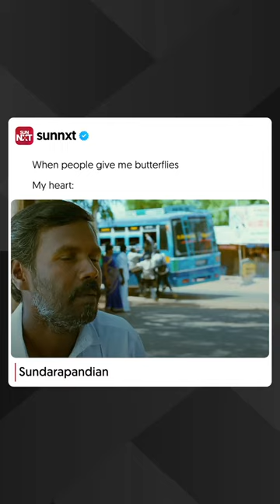Butterflies-lam vena band aid-oda kondu vaanga!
Sasikumar's vera-level swag-comedy combo is here for you!

Watch Sundarapandian now on SUN NXT to know what happens next.

Sundarapandian is a 2012 Indian Tamil-language comedy drama film directed by debutant S. R. Prabhakaran. Sasikumar played the title character, besides producing the film, while Lakshmi Menon, Vijay Sethupathi, Soori, Appukutty, Inigo Prabhakaran, and Soundararaja appeared in supporting roles.